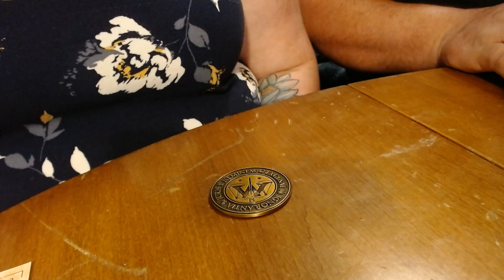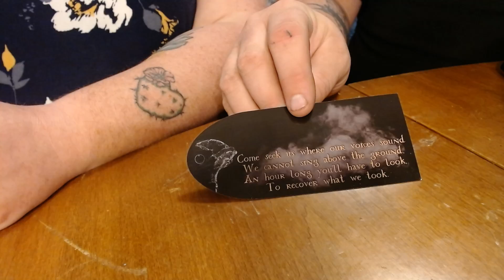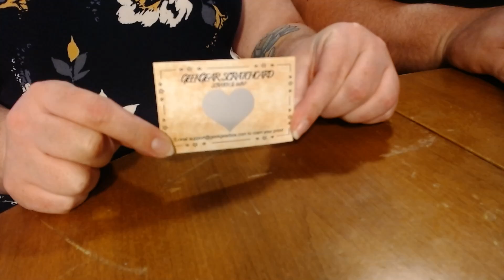Geek Gear Unboxing April 2020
Sorry for the crackling audio in the beginning of the video, it does clear up.